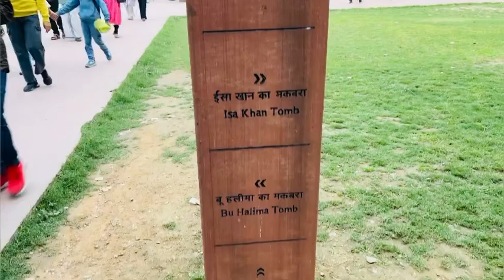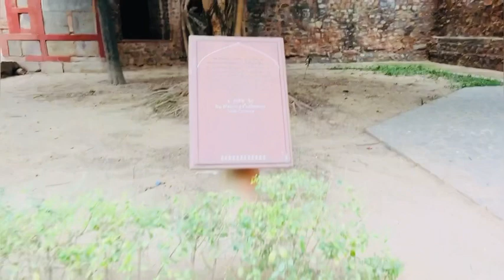I went to Humayun’s tomb || maine khela football ⚽️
Hi guys  welcome back to  my channel  so in this Video I  explored Humayun’s tomb that is in Delhi and I  enjoyed a lot so plz do like share and comment and Yash don’t forget to subscribe my YouTube channel
More from this video: